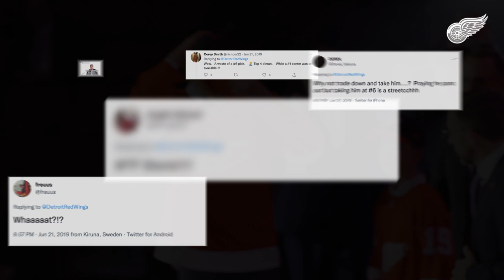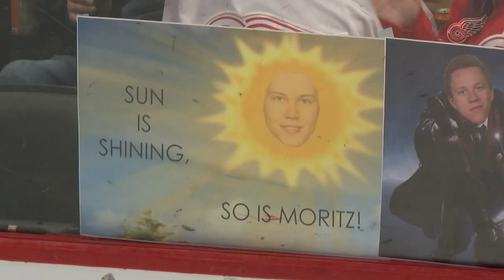🙌 Moritz Seider - 2022 CALDER TROPHY WINNER!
Detroit Red Wings defenseman Moritz Seider is the recipient of the 2021-22 Calder Memorial Trophy as the NHL’s rookie of the year.